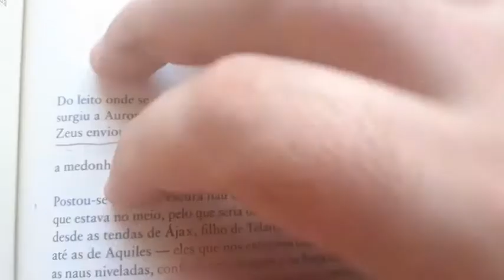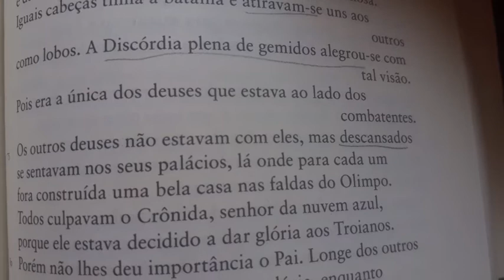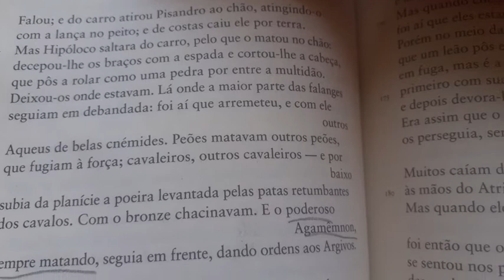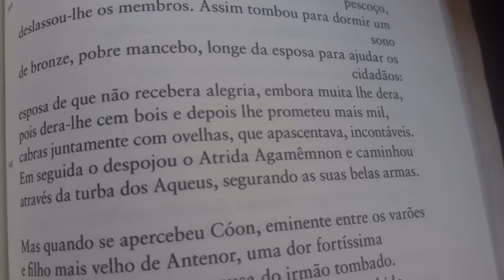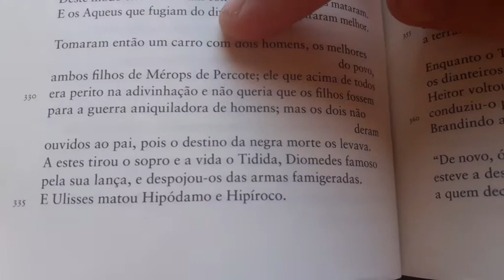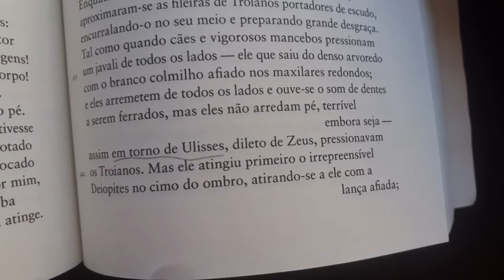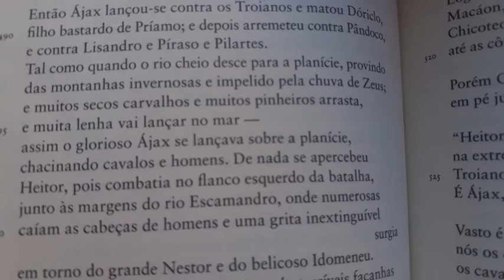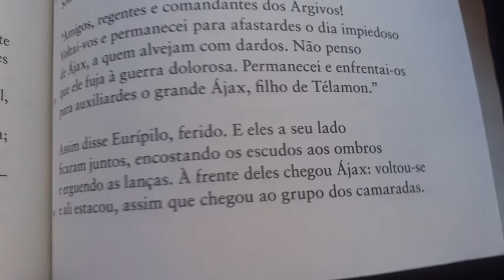Leitura da Iliada - canto 11 (Parte 1)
Os melhores dentre os gregos estão feridos. Aquiles assiste, ao longe.